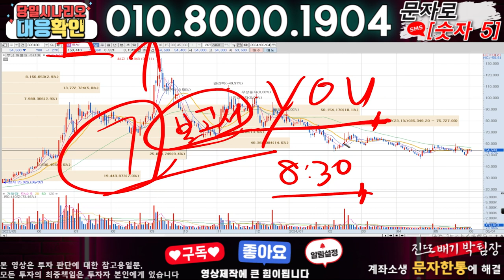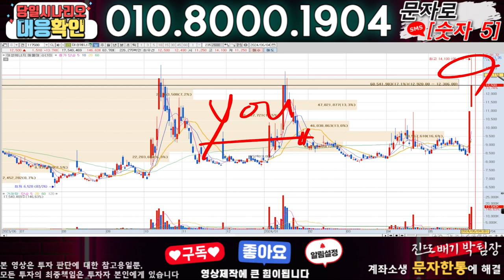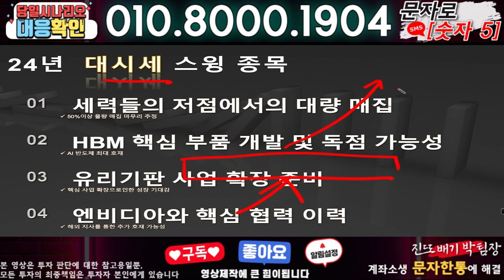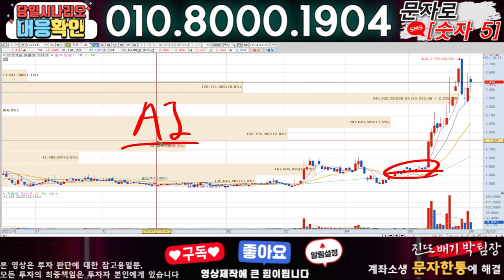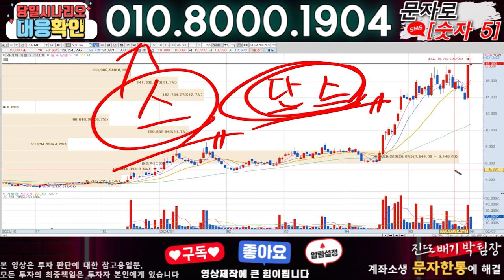루닛 ) 3분전 기습속보-공식입장발표!! 무슨일인가?